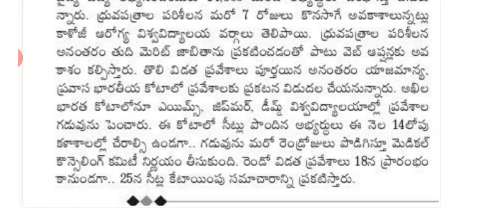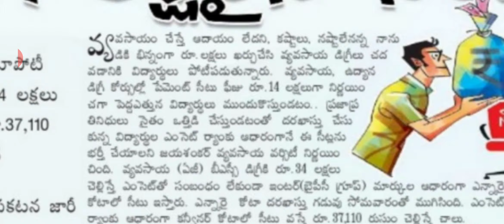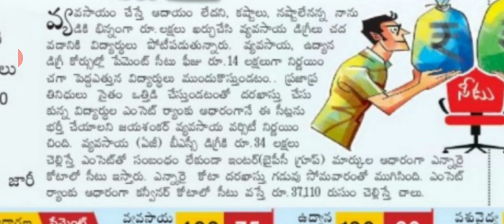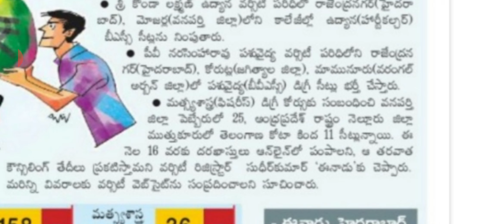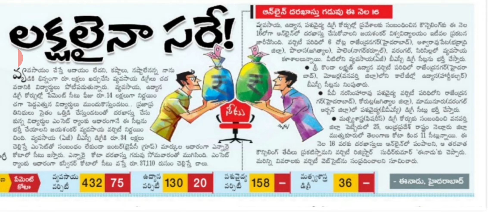Medical counselling and agriculture BSc counselling, fee, seats information in telugu